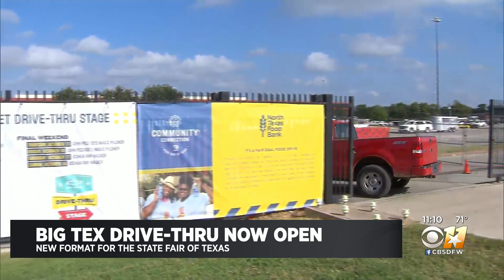Drive-Thru And Enjoy The State Fair Of Texas Today